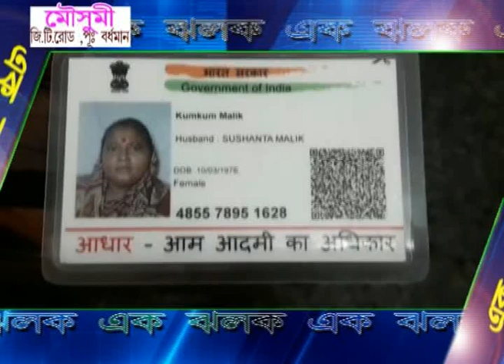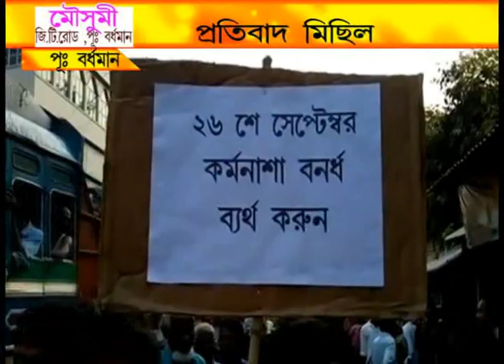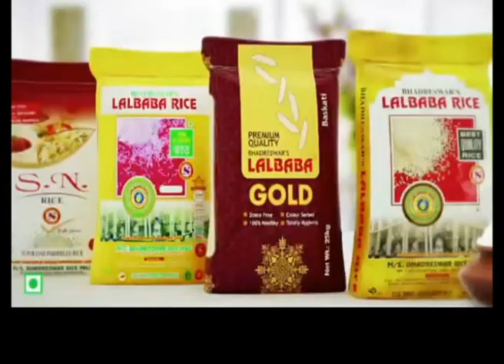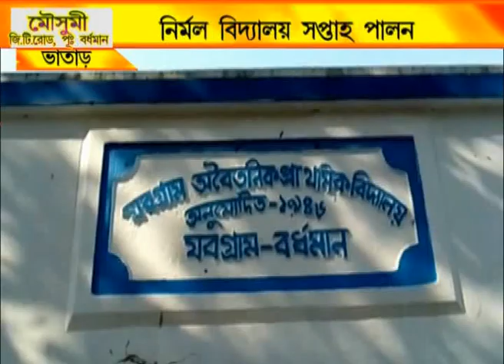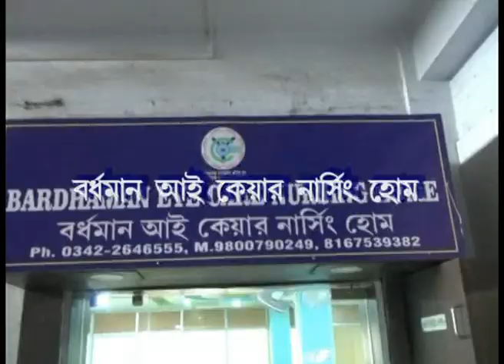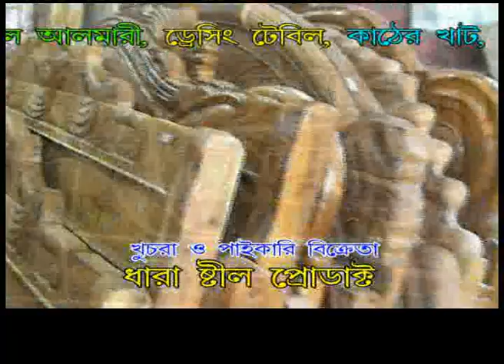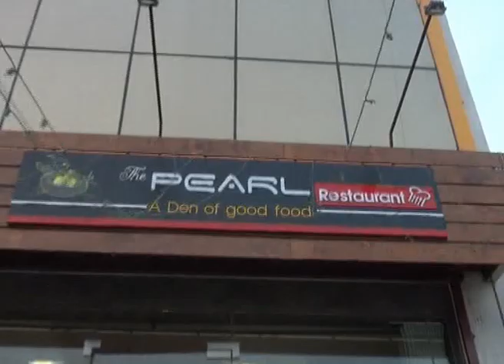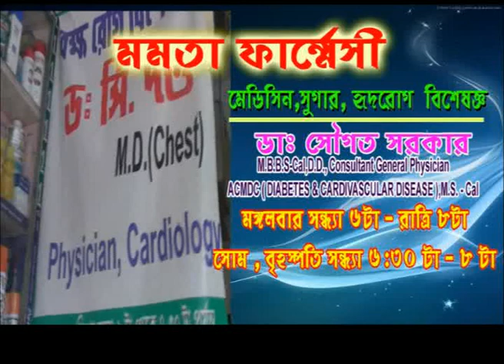NEWS 24.9.19 2nd